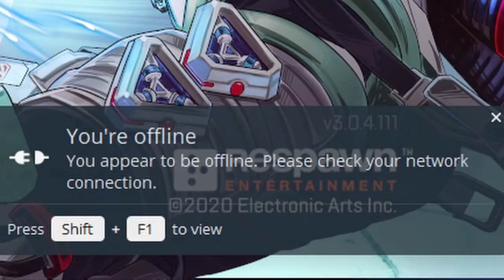Apex Legends-Season 7 Gibraltar Heirloom!! Carried By Two Gamer Girls?!?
Welcome Back! I know this video is a little different from the other content your used to seeing on this channel. This video is a little bit longer then usual as well, but it was just too wholesome not to upload!! Hope yall stick around to the end and enjoy :)!!